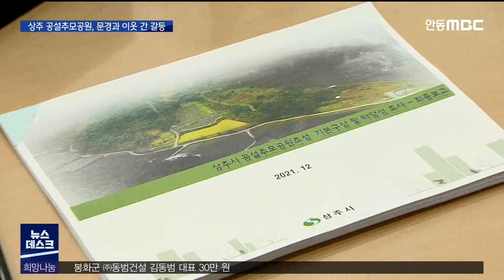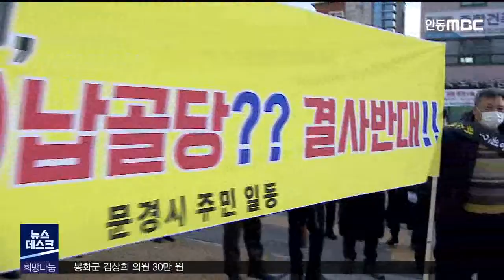R]상주 추모공원 설립 두고 문경과 이웃간 갈등 / 안동MBC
2021/12/27 17:59:38    작성자 : 김서현

◀ＡＮＣ▶
하수처리장까지 공유하는 이웃사촌 간인
문경시와 상주시가,
최근 공설추모공원 설립 문제로
마찰을 빚고 있습니다.

상주시 공설 추모공원 예정 부지가
산 하나를 두고 문경시 신시가지와
맞닿아있기 때문인데요,

문경시의원들과 주민이
상주시청까지 가서 집회를 열고
부지 변경을 요구했습니다.

김서현 기자
◀ＥＮＤ▶
◀ＶＣＲ▶
문경시민 백 여 명과 문경시의원들이
상주시청 앞으로 몰려갔습니다.

상주시 공설추모공원이
문경시 모전동 인근에 들어선다는 소식에
건립을 반대한다는 집회를 연 겁니다.

◀ＩＮＴ▶진후진 문경시의원
"우리(문경시) 초입에 들어오는 입구에
납골당이 있다는 건 우리 이미지라든가
주택가격이라든가 (떨어질 것이고)
다른 장소로 이동되기를 간곡히 촉구합니다."

상주시장에게 설립 반대 성명서를 건네기 위해,
추모공원 용역 보고회가 예정된
상주시청 회의실까지 찾아가
언성을 높이기도 했습니다.

◀ＳＹＮ▶김창기 문경시의회 의장
"아니, 그렇게 좋으면 집에 갖다놓으시라고요."

상주시는 오는 27년 준공을 목표로
함창읍 나한리 일대에 257억 원을 투입해
8만 제곱미터 규모의 공설 추모공원을
지을 예정입니다.

[C.G]
상주 추모공원 예정부지에서 문경시청까지는
직선거리로 불과 1.5km.
[끝]

행정구역은 상주시에 속해 있지만
낮은 야산을 사이에 두고
문경 신시가지와 맞붙어 있습니다.

상주 쪽 나한리는 3가구 정도가 있고,
문경 쪽은 점촌 4, 5동에 2만여 명의 인구가
밀집해 있습니다.

상주시가 예정부지를 정하고 용역에 들어간 게 지난 9월인데, 문경에선 최근까지도
이 사실을 알지 못했다며 분통을 터뜨렸습니다.

◀ＩＮＴ▶우종식 / 문경시 점촌5동
"점촌5동이 문경시에서 인구가 제일 많고
아파트 단지라든지 주민이 많이 살고 있는
지역입니다. 혐오시설을 한 마디 상의도 없이
문경 입구에 설치하는 건 (문제가 있습니다.)"

◀ＩＮＴ▶천인숙 가족복지과장 / 상주시
"저희도 기본 설계라든지 이런 부분에 들어가서
만약에 협의할 사항이 있으면 (문경시와)
논의할 생각이었고요. 지금 아직 부지도
선정되지 않았기 때문에..."

문경시민의 항의가 잇따르자,
상주시는 부지 확정을 보류하고
앞으로의 방향을 문경시와 논의하겠다고
밝혔습니다.

(영상취재 최재훈, C.G 이한나)